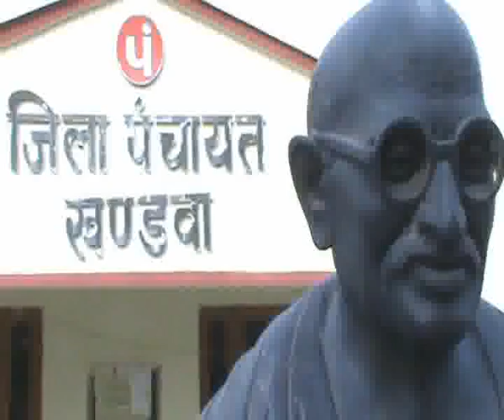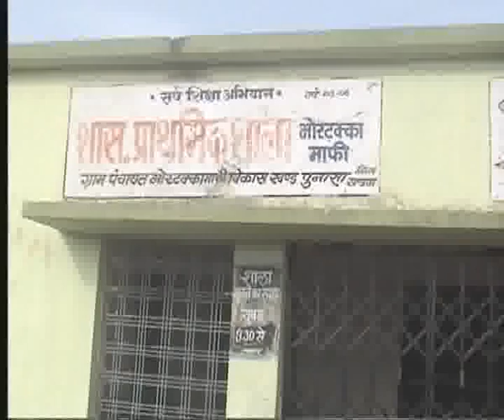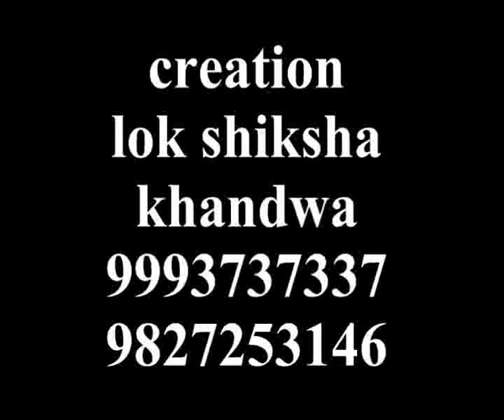Gram panchayat introduction mortakkamafiNEW emstv.in panchayat.net